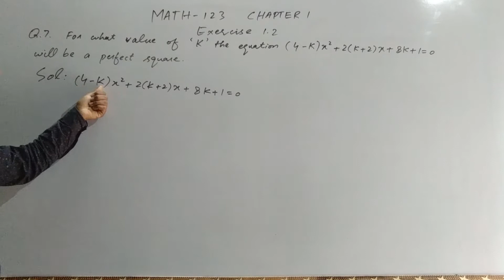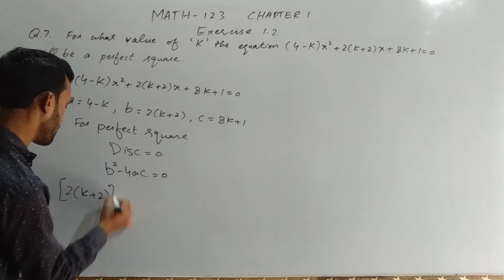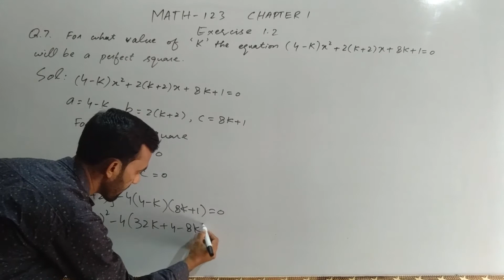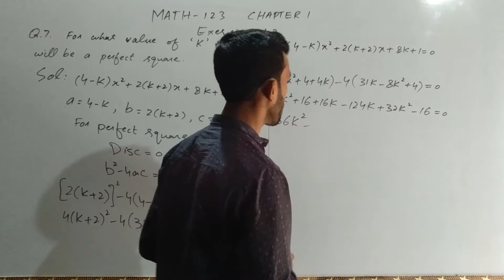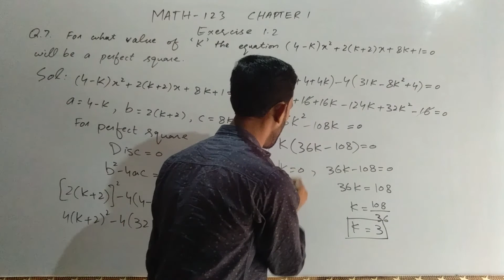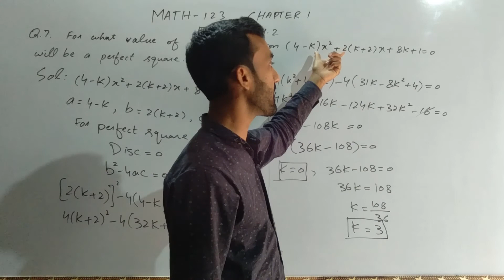DAE Math 123 Chapter 1 Exercise 1.2 Question No. 7